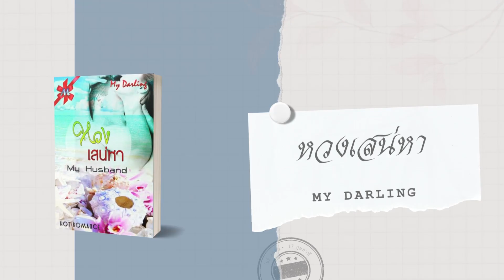หวงเสน่หา (EP.15)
หวงเสน่หา เขียนโดย My Darling
ให้เสียงโดย พิมพ์พิชญ์